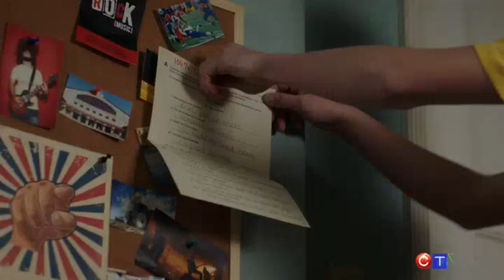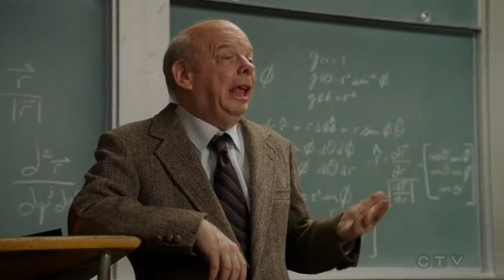Gluons, Guacamole, and the Color Purple